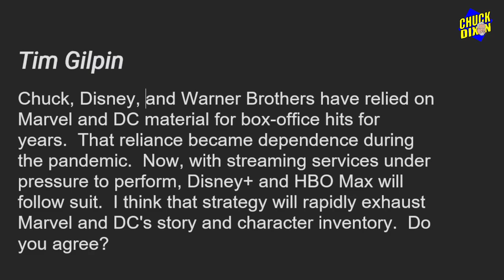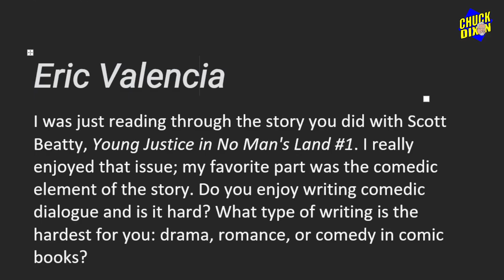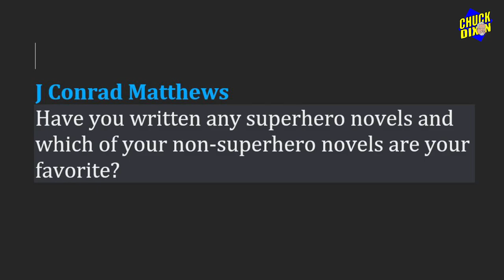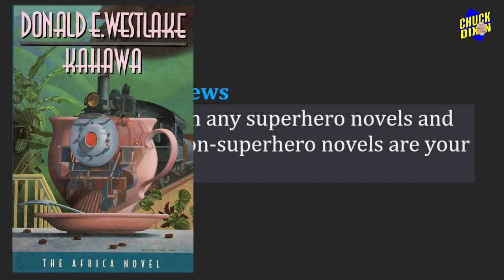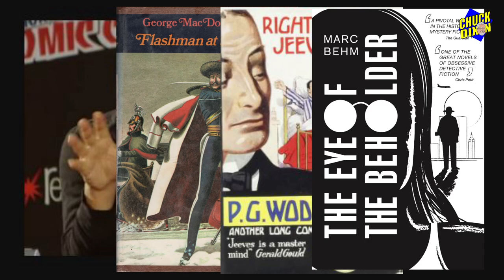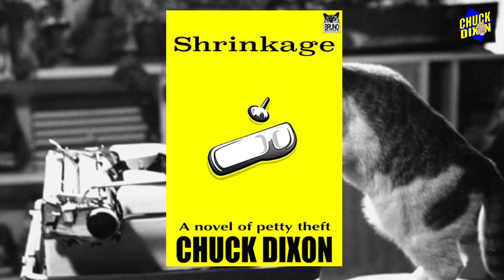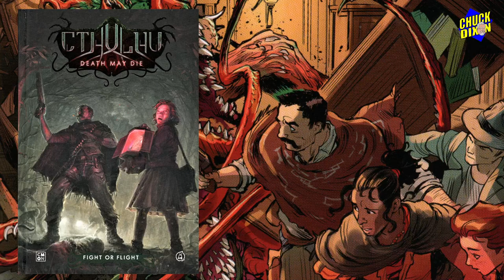Ask Chuck Dixon #106 Part The Second Why did Dan Didio get fired?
The ultimate fate of DC Comics. Whatcha reading? Favorite novels and a bit of news.